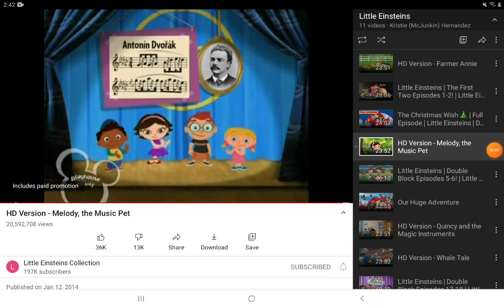little einsteins melody the music pet that so silly